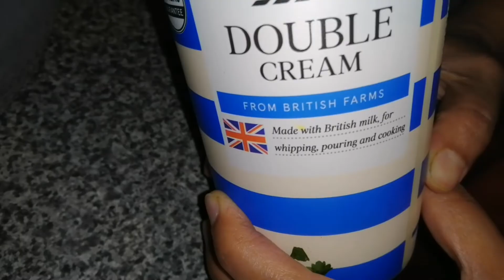turkish dessert //sultan lockamull // ramadan recipe #26 // tahuras little world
hello everyone hope you are all well and safe and enjoyed the video and give it a try its a great dessert to have

- ingredients
- coconut powder
- nuts

I hope you enjoyed this video and I hope you try this recipe and enjoy it make sure u tell me in the comments if you have any questions please comment them down below I answer all questions. if you have any suggestions on what I should make next please leave them down below. I hope you all stay safe and I'll see you in my next video.